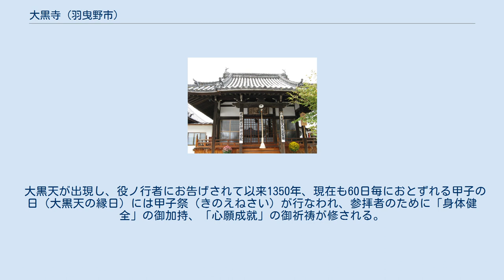大黒寺 (羽曳野市)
大黒寺（だいこくじ）は、大阪府羽曳野市にある曹洞宗の寺院。
大黒天発祥の寺とされる。
 縁起によれば、西暦665年（天智天皇4年）正月甲子（きにえね）の日。
修験道の祖役ノ行者（えんのぎょうじゃ）が、金剛山に籠り孔雀明王経を誦え諸仏諸神に人々の救済を祈願していると、不思議な事に大地が震え。
天空が薄暗くなり。
五色の雲がたなびいて来ます。
 その雲の中から大黒天が現れ「お告げ」をします。
 「我は、過去世に於いては、摩尼珠王福徳円満如来　天竺にては、マカキャラ天　日本に来りては、大黒天と称す　福徳自在の福の神である。 左の手に袋を持つ、この中に一切の福徳を納めている。 右の手に槌を持つ、この槌は一切の悪魔を降伏（ごうぶく＝打ち負かす）し　諸々の災難を除き、宝福を打ち出だす　打ち出の小槌なり。 我に五つの福を授ける誓願あり、第一に父母に孝行の福　第二に子授け、子孫長久の福　第三に病気平癒の福　第四に武運長久の福　第五に農民には五穀豊穣、商人には商売繁盛の福である。 甲子の日に礼拝し帰依信仰すれば、この五つの福徳寿命が授かり、諸願成就せしめん。・・・云々・・・」 そして、「我に有縁の地あり。」と一筋の光明を以ってこの霊場（現在大黒寺の在る羽曳野市大黒の地）を示す。
 役ノ行者　渇仰の思いで拝聴しそのお告げに従い、縁ある善男善女にこの福徳寿命を授けんがため、示された地に寺を建立し大黒天尊像を彫刻し奉じたのが、大黒寺のはじまりである。
 お告げの中には、「家々の中心の柱を大黒様と思い、大切にすれば一家が栄える」という、大黒柱の由来に当たる様な記述もある。
 甲子の日には、「自然石で大黒様によく似た石が、石川を流れ来て大黒寺の前に流れ着く」という伝承もある。
 大黒天が出現し、役ノ行者にお告げされて以来1350年、現在も60日毎におとずれる甲子の日（大黒天の縁日）には甲子祭（きのえねさい）が行なわれ、参拝者のために「身体健全」の御加持、「心願成就」の御祈祷が修される。